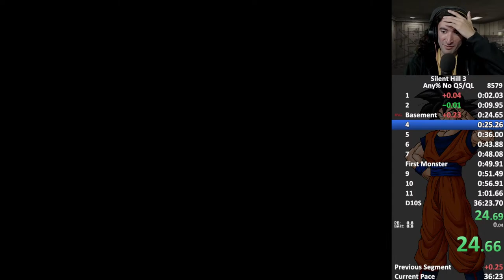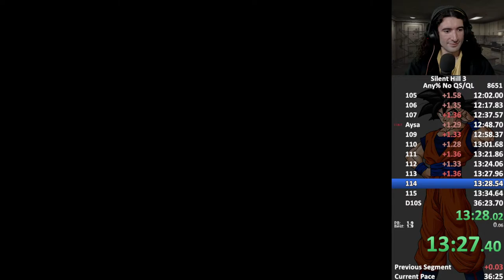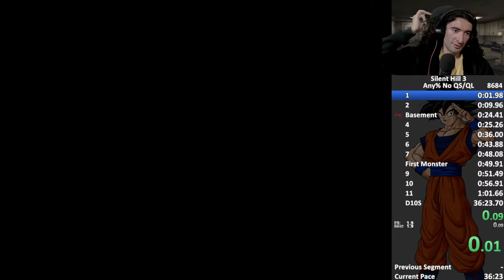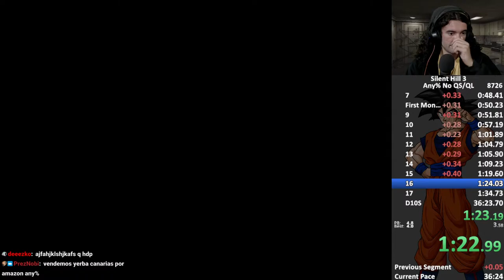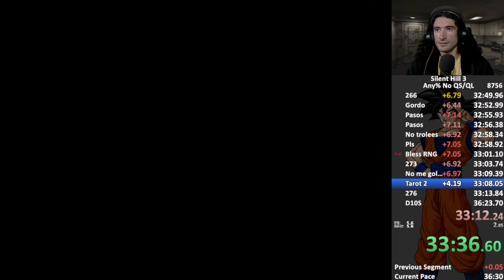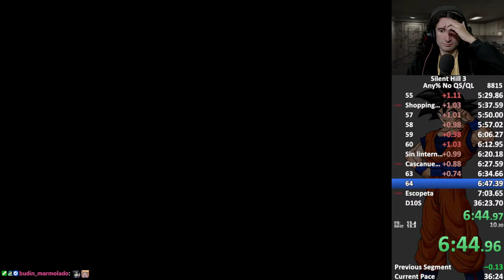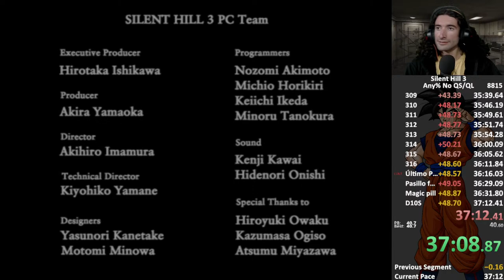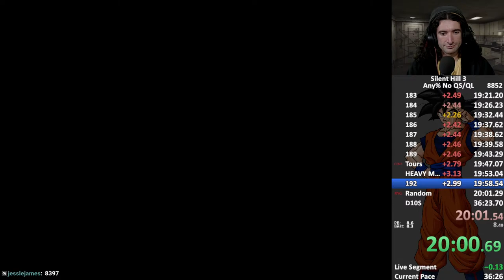🔴SILENT HILL 3 speedruns any% glitchless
🔴Si queres participar en el chat entra a mi stream en Twitch